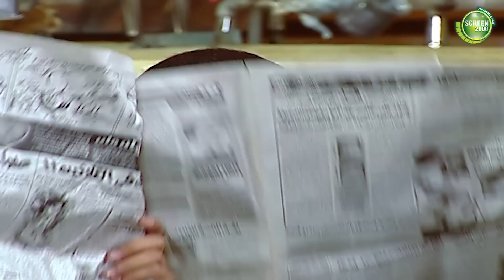هتموت من الضحك علي رمزي في اللبس الاسواني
بطولة : أشرف عبد الباقى , لقاء الخميسى , سامح حسين , أنتصار , مها أبو عوف , زيزى مصطفى , نفين محمد , منة عرفة